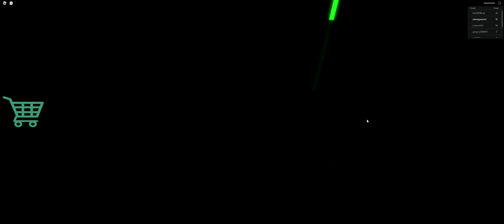Roblox MR CRAZY'S CARNIVAL (SCARY OBBY)